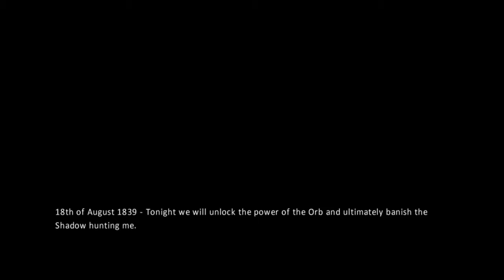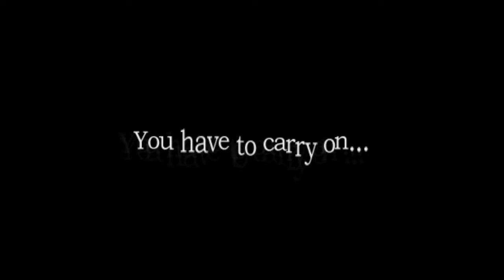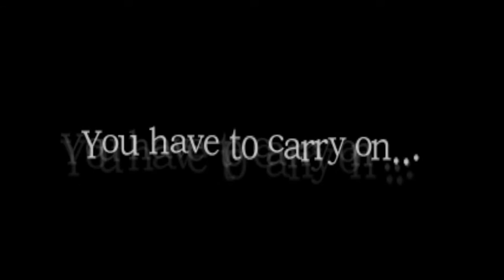Oni plays Amnesia : The Dark Descent Finale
The final part to my playthrough